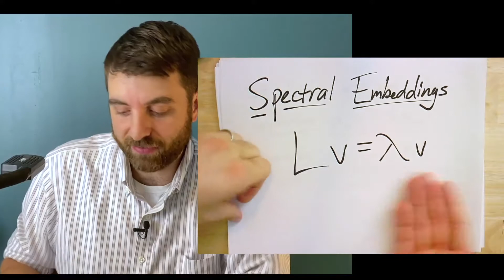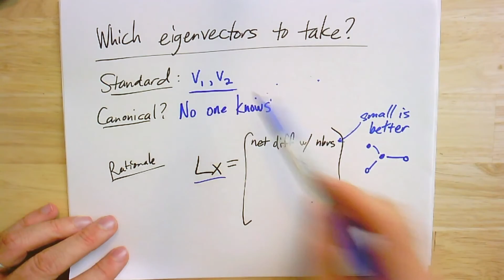GTAC 13.2: Spectral Embedding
In this video, I show how to use the eigenvectors of a Laplacian to draw a graph.